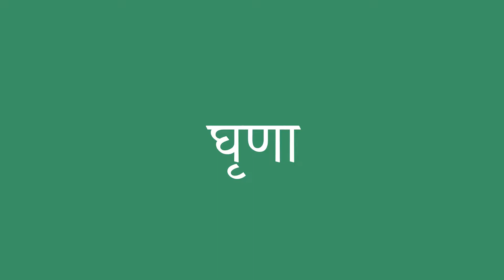घृणा इंग्लिश में क्या है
घृणा को अंग्रेजी में सही तरह से कैसे बोलें। ध्यान से सुनो।
घृणा का हिंदी से अंग्रेजी में सही अनुवाद क्या है?आप अमेरिकी व्यक्ति की यरह बोलिए।